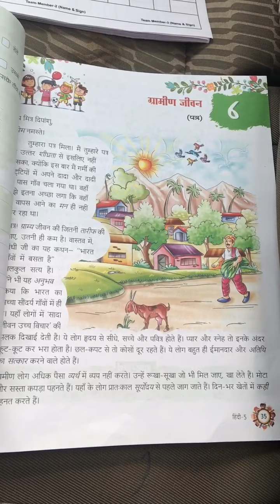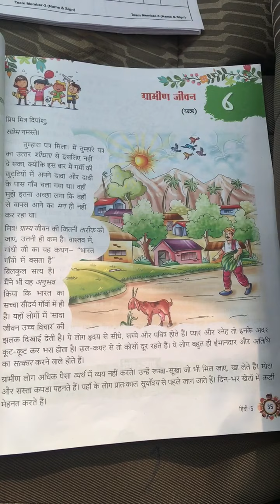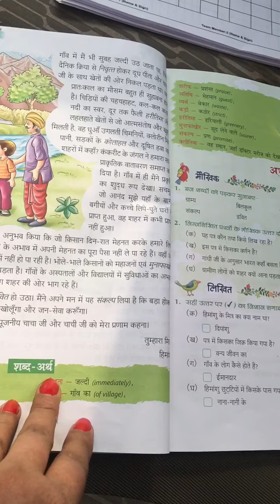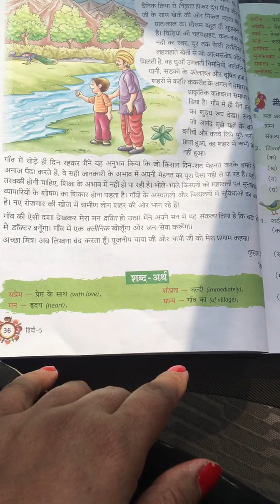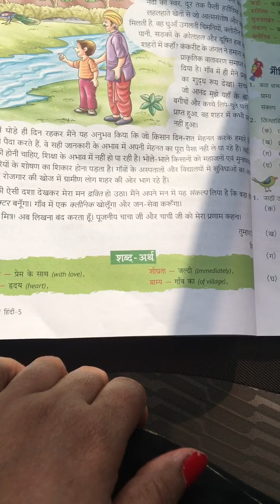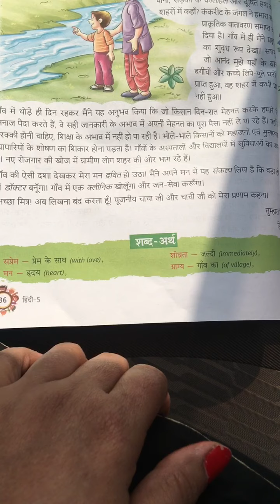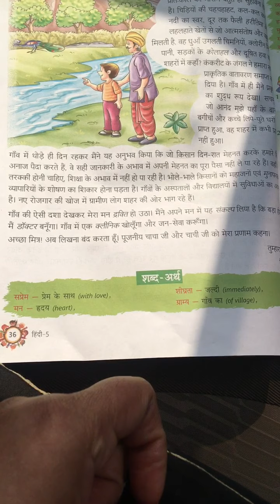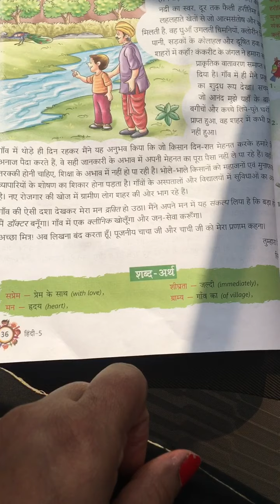हिंदी सुमेधा पाठ छः ग्रामीण जीवन